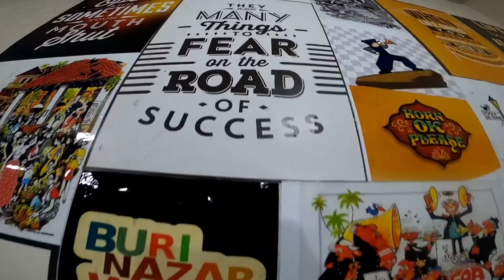100K Celebration | বিকাশদাই দিলে খানা | I Love Travel And Food | Guwahati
▶️Instagram Id

▶️Song Link

▶️Hello guys

Instagram t Bikash da r 100 k followers huar logote All Assam Ride complete hua r celebration korilu

tare ata video diboloi sesta korilu

axa koru apunaluke video tu sai bhal pabo

jodi video tu sai val lgil

logote

 kori dibo

log pam ata notun video t notun thait

Till then tata Bye Bye